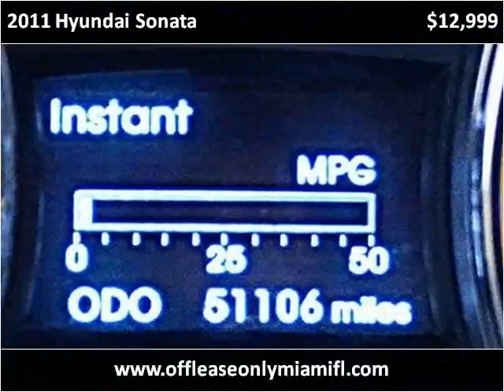2011 Hyundai Sonata Used Cars Miami FL